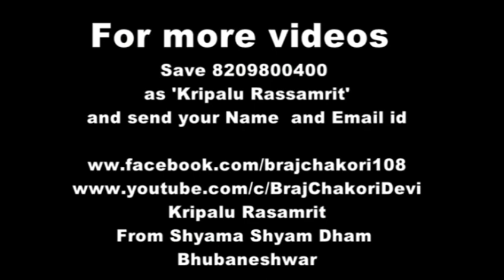02. Bhav Bhakti ke anubhav Part-2 Avyrthkalatvam भाव भक्ति के अनुभाव भाग 2 अव्यर्थकालत्वं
02. Bhav Bhakti ke anubhav Part-2 Avyrthkalatvam भाव भक्ति के अनुभाव भाग 2 अव्यर्थकालत्वं Short Speach by Shushri Braj Chakori Devi ji